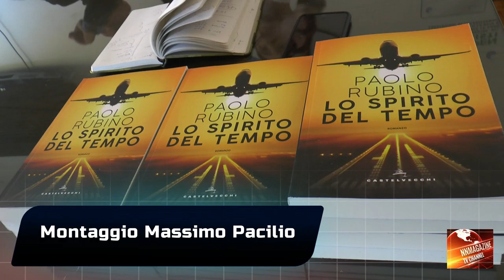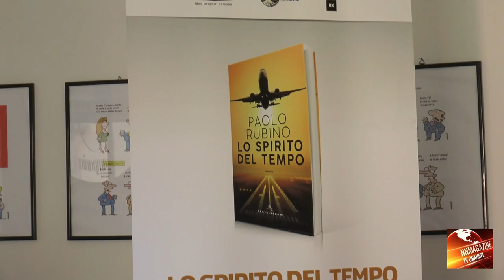Paolo Rubino presenta: Lo Spirito del tempo , dall'era dell'Industrializzazione alla Globalizzazione